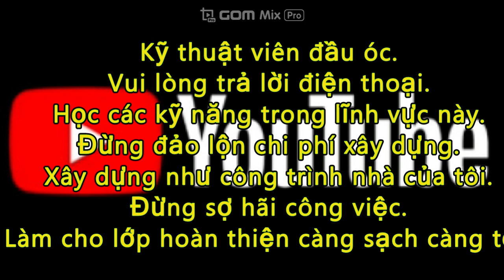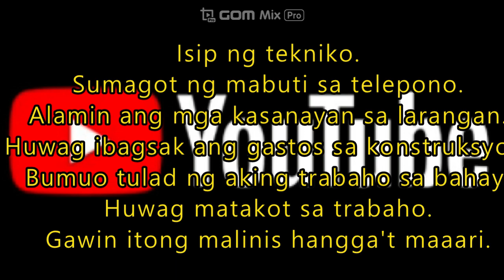수리전문. 영상입니다.[대형유튜브] 셔터수리비용.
The best technician is to make it yourself ,.
أفضل فني هو أن تصنعها بنفسك.
世界最高の技術者 ユーチューブ基礎説明 ユーチューブ チャンネル設定 ユーチューブクルチプ ユーチューブノウハウ シャッターの修理 溶接 溶接技術 ムンスリ 技術者の集まり 修理に特化。映像です。【大ユーチューブ]シャッターの修理の費用。
最高の技術者は、自分で作ることであり、。
# Pinakamahusay na inhenyero sa buong mundo # Pangunahing paliwanag sa Youtube # setting ng Youtube Channel Youtube Kurchip Kilala ng YouTube # kung paano makukumpuni Ito ay isang video. [Malaking YouTube] Mga gastos sa pag-aayos ng shutter.
Ang pinakamahusay na tekniko ay ang gumawa ng iyong sarili.
# Kỹ sư giỏi nhất thế giới # Giải thích cơ bản Youtube # Youtube # Cài đặt kênh Youtube Kurchip Youtube bí quyết # Sửa chữa máy cắt # Hàn # Công nghệ hàn Munsuri # Tập hợp các kỹ sư # Chuyên sửa chữa. Nó là một video. [Large YouTube] Chi phí sửa chữa màn trập.
Kỹ thuật viên tốt nhất là tự làm.
सबसे अच्छा तकनीशियन इसे स्वयं बनाना है।
체널을 방문 해주셔서 감사합니다.
1984~2020년부터 군대 6년을 빼고 30년을  한 가지 직업을 지켜왔습니다.
직업은~ 셔터수리~문수리~용접을 전문한 마스터 입니다.
미래의 꿈은 ~마스터가 알고 있는 노하우를 후배에게 전수 해 주는 것 입니다.
유튜브를 하게 된 동기는~네이버 블로그와 유튜브를 같이 하면서
영상으로 더 많은 친구와 소통하고 4차산업시대를 받아 들이기 위함입니다.
친구를 소중히 생각하면서 100% 채널 방문해서 풀영상과 좋아요. 댓글을 합니다.
@베푸는것이 최고의 소통입니다.
@배우되 생각하지 않으면 쓸데없는 일을 하는 것이고
생각하되 배우지 않으면 위험하다.
@변화를 받아들이세요.
@도움을 받은자에게 도움을 베푸세요.
@죽는 그날까지 깨우침을 계속 유지 하세요.
Thank you for visiting Channel.
From 1984 to 2020, I have kept one job for 30 years except for 6 years in the army.
My job is a master who specializes in welding~ shutter~ Master who specializes in welding.
My future dream is to pass on the know-how that the master knows to his juniors.
The motivation for doing YouTube is to do Naver blog and YouTube together.
It is to communicate with more friends through video and accept the 4th industrial era.
It's good to visit 100% channel while cherishing your friend. I'm leaving comments.
@Believe is the best communication.
If you don't think about being an actor, you're doing useless things.
It is dangerous to think but not to learn.
Accept the @change.
@Give help to those who have been helped.
@Keep waking up until the day you die.
# Meilleur ingénieur au monde # Explication de base Youtube # Youtube # Réglage des canaux
世界上最好的工程师 Youtube基本解释 Youtube 通道设置 Youtube Kurchip Youtube专有知识 百叶窗维修 焊接 焊接技术 Munsuri 工程师聚会 专业维修。 这是一个视频。 [大型YouTube]快门维修费用。
最好的技术人员是自己做。Youtube Kurchip # Savoir-faire YouTube # Réparation de volets # Soudage # Technologie de soudage Munsuri Rassemblement d'ingénieurs Spécialisation de la réparation. C'est une vidéo. [Large YouTube] Coûts de réparation de l'obturateur.
Le meilleur technicien est de le fabriquer vous-même.